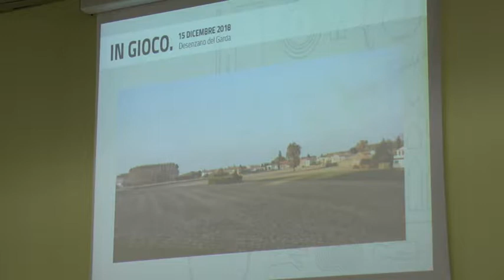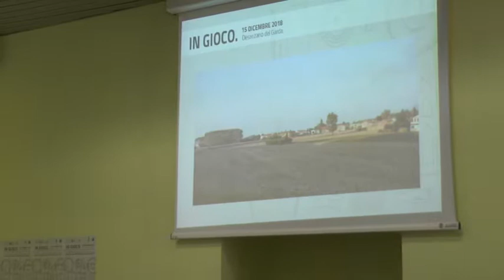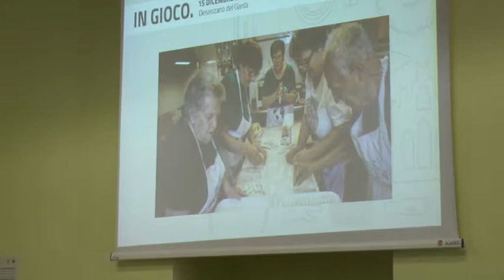In Gioco. Viaggio attraverso una regione che gioca - Sbürla la Rôda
La comunità di gioco di Sbürla la Rôda dell'Associazione Oltrefossa di Fossacaprara (CR) a In Gioco. Comunità in rete per la salvaguardia del patrimonio ludico lombardo. Viaggio attraverso una regione che gioca  - Sabato 15 Dicembre 2018, Desenzano del Garda